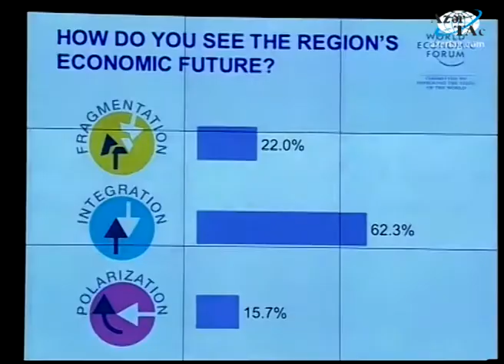Bakıda Dünya İqtisadi Forumu (Davos Forumu) keçirilir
Bakıda "Cənubi Qafqazın və Mərkəzi Asiyanın gələcəyi ilə bağlı strateji dialoq" mövzusunda Dünya İqtisadi Forumu (Davos Forumu) işə başlamışdır